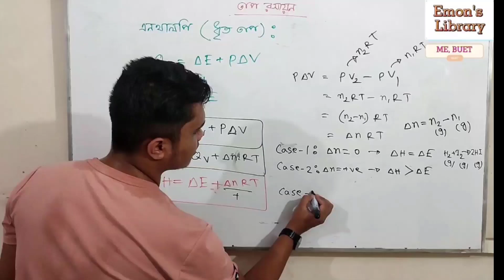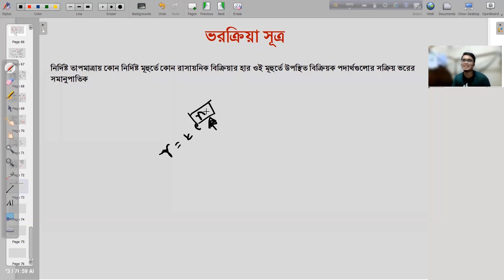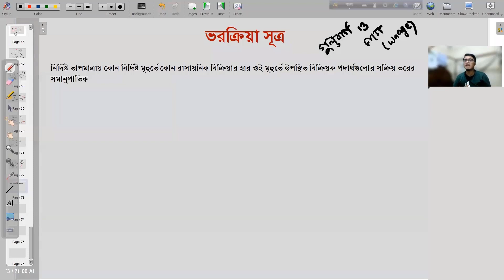লেকচার ৯ সক্রিয় ভর ও সাম্যধ্রুবকKc ও Kp